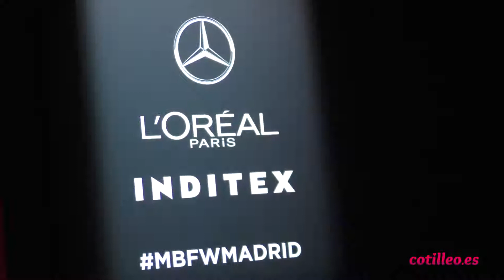Topacio Fresh narra, en exclusiva, cómo ha vivido este primer año sin su amiga Bimba Bosé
La galerista y celebrity Topacio Fresh ha querido narrar cómo han vivido ella y su círculo de amigos este primer año sin Bimba Bosé. Sus proyectos, ilusiones y temas de actualidad forman también parte de esta completa entrevista.